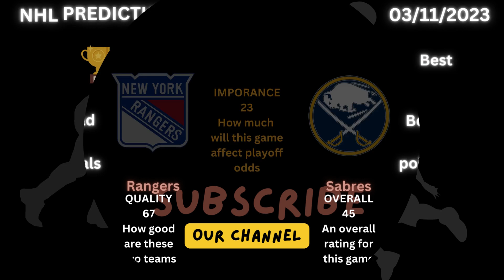5 FREE NHL Picks Today 3/11/23 NHL Picks and Predictions NHL picks today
A sports channel that publishes basketball content
Player shots and match summaries
The channel will also help the fans to get closer
From basketball by supporting them with books and courses that will help fans
From making a successful start in this sport
6 nhl predictions today 02/24/23 nhl picks today  nhl betting picks today nhl picks for today
 5 FREE NHL Picks Today 3/11/23 NHL Picks and Predictions NHL picks today